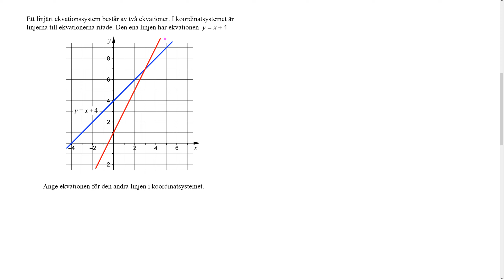Nationellt prov matematik 2b HT 2014 Uppgift 3